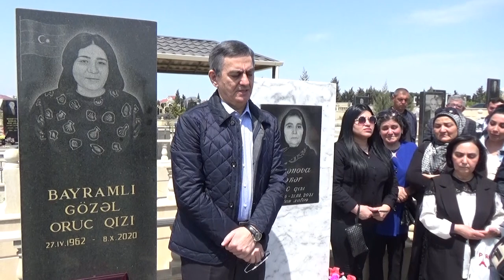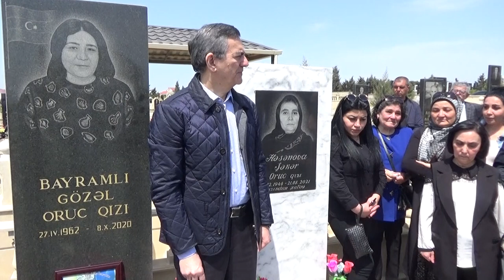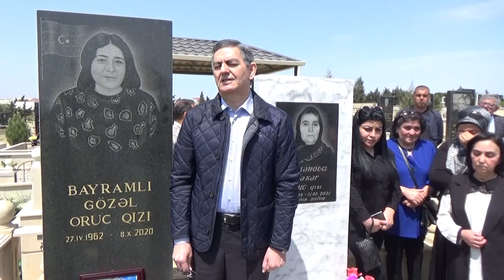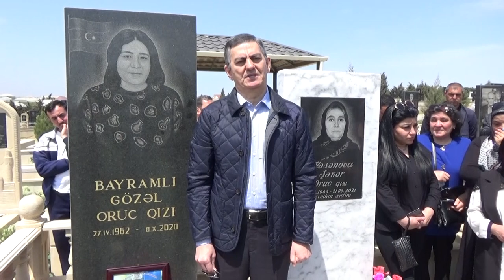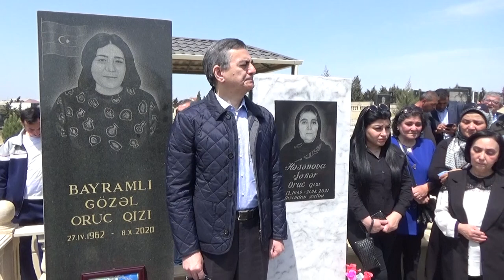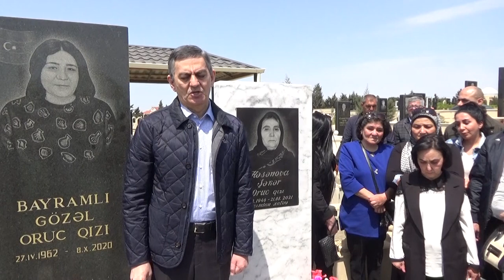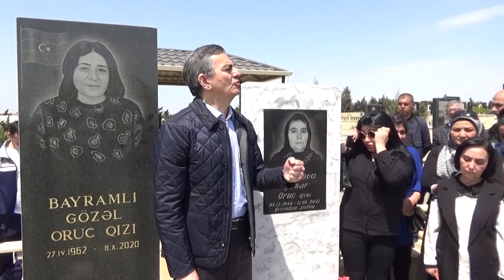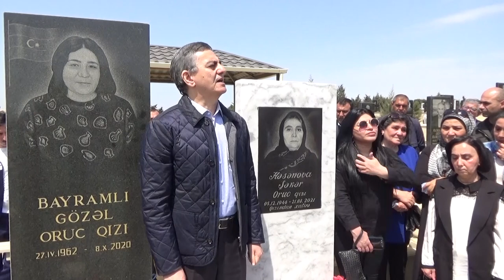Gözəl Bayramlı rejimin qurbanı oldu- Əli Kərimlinin əqidə dostunun 60 illik yubileyində çıxışından